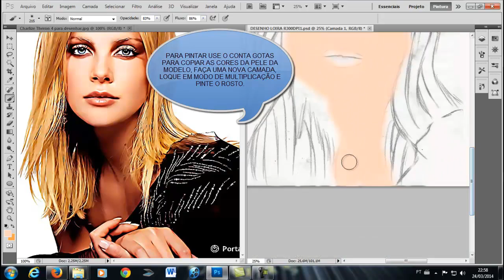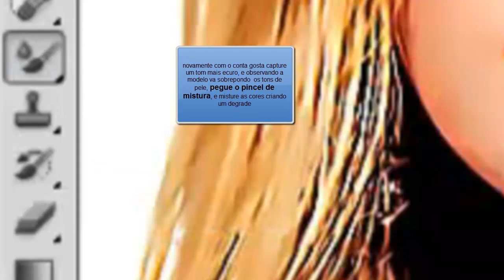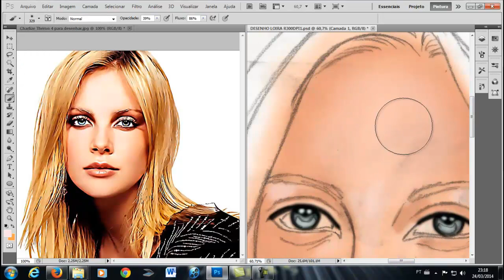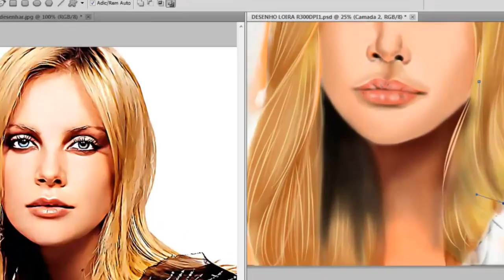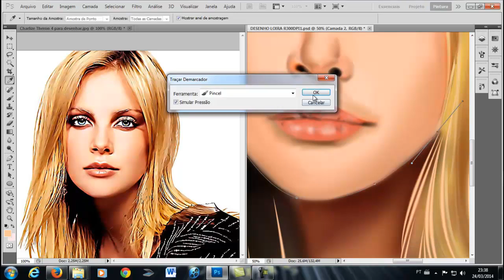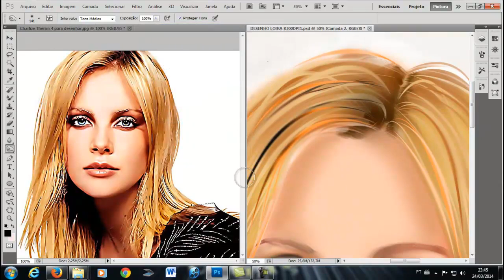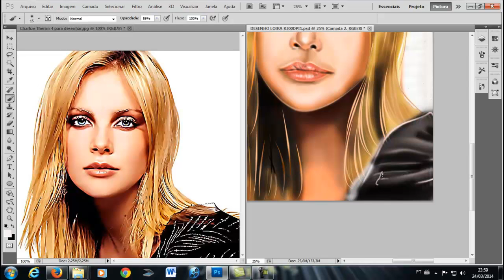DESENHANDO FOTO NO PHOTOSHOP 2.